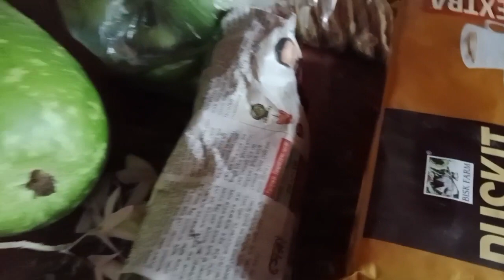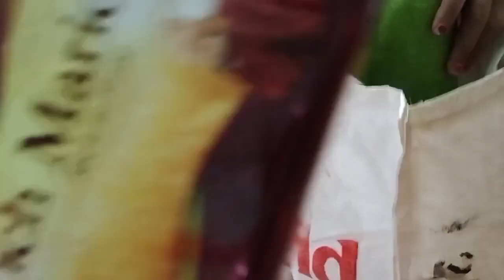College road ta chatlure ll Echemhan na enama da paisa su hape 🥰 ll mayam punbase yam nugai a ❤🥰